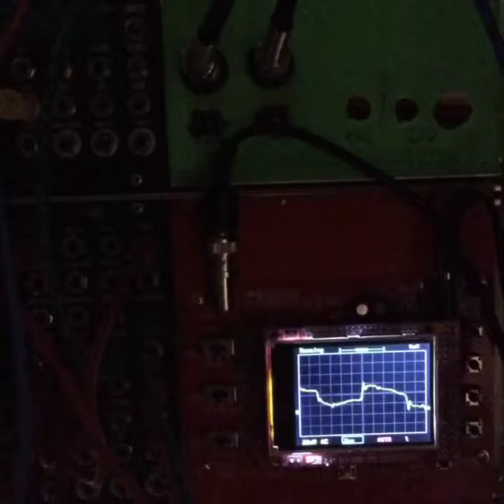RyuZoku | BadRectifier | Vilmos Anomaly | JammingAllTheGearTogether | IMG 0324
RyuZoku | BadRectifier | Vilmos Anomaly

An instajam from the RyuZoku instgram channel { showing awesome music related topics about synthesizers, modular synths, semimodular synths, developments at BadRectifier.systems, shows, JammingAllTheGearTogether, technology, strange things around Vancouver, sunny or cloudy days, whatever, just awesome stuff from RyuZoku {Dragon Clan}. Most music is preformed by Vilmos Anomaly on BadRectifier's GlowInTheDarkMonster modular and studio systems composed of Moog Mother-32, Sub 37, Minitaur, Roland System-1m, RD-100, JD-Xi, JP-8000, Akai Rhythm Wolf, Elektron Analog Four, Elektron Analog Rytm, Intellijel Metropolis, Hex Inverter Mutant Bassdrum, Midi2CV, Galilean Moons, Synthrotek CV/Audio Mixer, BadRectifier In The Pipe 5x5 (tm) line of products, and many more instruments.

Vilmos Anomaly makes electronic music in a wide variety of style not beholden to the moment spelunking the deep dark abyss of the realms of all possible music and bringing it screaming back to objective reality for your ears and brain to hear. Vilmos Anomaly works on creating innovative unusual sounds daily and has performed live at venues such as The Red Gate Arts Society, on FaceBook Live, and near live set jams on Instagram; Vilmos Anomaly works on soundtracks for tv, ads, films, movies, and videos.

BadRectifier creates hardware and software solutions for musicians that rectify the bad design in just about all electronic music instruments creating a better way of working with existing gear, inventing new gear that improves or blows away the bad; I'm the bad rectifier that's what I am, I rectify the bad and make the good great! I'm the bad rectifier, pass the ham. BadRectifier makes the BRS In The Pipe (tm) line of modular and music gear signal routing modules and stand alone boxes. In late 2016 BadRectifier brought the BRS-InThePipe-4x8 multiple module to the Eurorack markets, the BRS-InThePipe-5x7 multiple with LED display and two 1/4" jack sockets plus three 1/8" jack sockets for adapting jack sizes to market, and introduced the BRS-InThePipe-ABSP-PB1M BadRectifier patch bay for the Artuira BeatStep Pro sequencer for Eurorack module inclusion which enhances availablity of the BSP music signals from your music rack.

RyuZoku is a instagram channel with awesome music related things to enjoy.

JammingAllTheGearTogether is the internet show that brings you music and other gear jammed together for learning, for fun, for the sake of the music, for art, for whatever. Jam it together and put it online! Try out new things! Make it happen! Sometimes it's musicians jamming, other times it's a show, catch the interviews with the performers, learn how they make their music, learn about music gear, respect the instruments, yell at the instruments. Events covered include the Groundwerk Vancouver events, The Cypher, Modular Systm: A Knob Loving Story, ADSR Vancouver's Ohm, Bruce's Bassment Studio A, and more. Classic gear such as the Roland TB-303 and TR-808 as well as the Sequential Circuits Pro-One and Roland Jupiter-4, newer gear such as the Roland Aira, the Manfred Berlin MFB-Tanzbar, Elektron Analog Four and Elektron Analog Rytm, and modular, semimodular, as well as Moog's Sub 37, Mother-32, Minitaur, and so much more.

All music is copyright 2016 by Vilmos Anomaly unless it is music performed at an event or a jam session by another performer or band, then it's been used by authorized permission of the event for purposes of promoting the artist and the event.